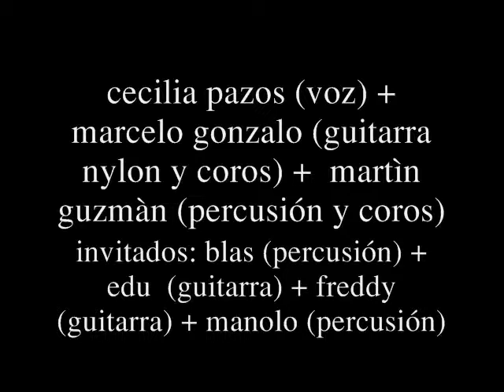Cecilia Pazos y Marcelo Gonzalo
clip de 2 minutos ,con fotos y 4 temas en vivo de show realizado en "Espacio Delta-mbor" en Tigre ,el 12-setiembre-2008.